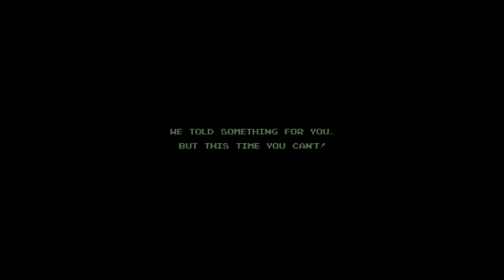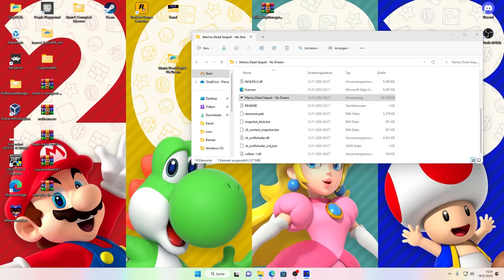No Dream.exe The Sequel for Marios Dead.exe